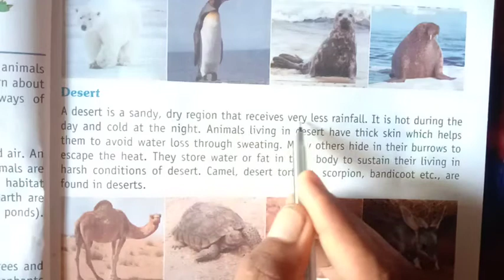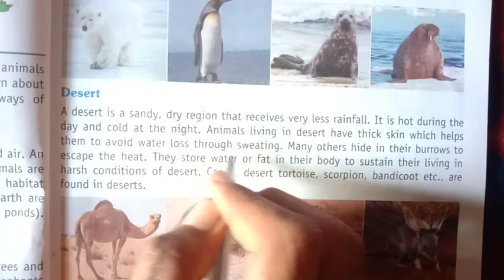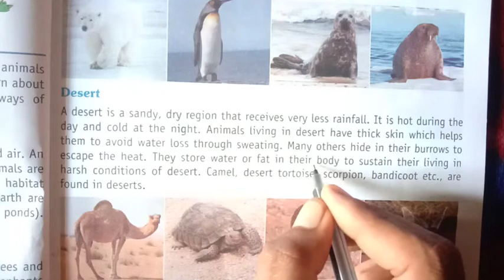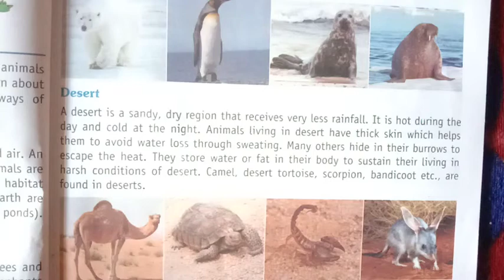Class 5th science chapter 2 animals world shubham upadhyay